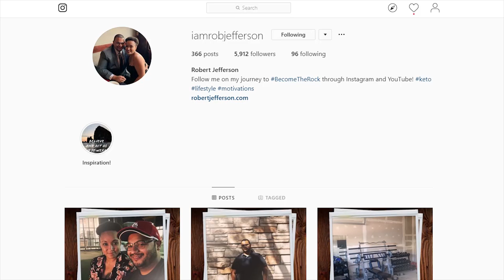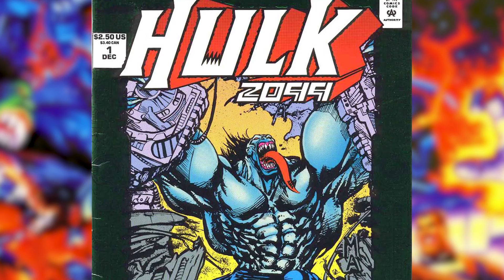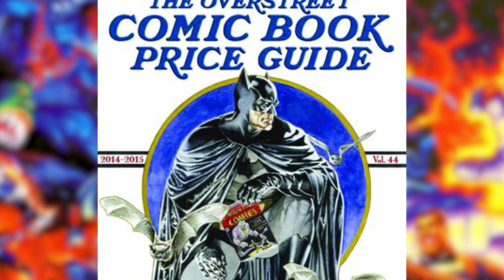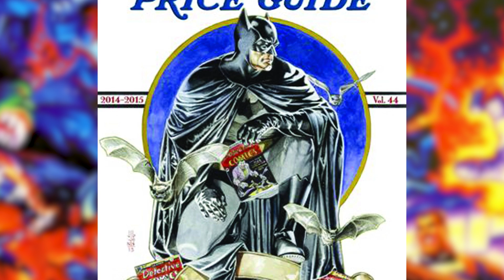Marvel 2099 on Disney+ | Comics Explained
Marvel 2099 is a Marvel Comics imprint, started in 1992, that was originally one possible future of the Marvel Universe, but later revealed in a climax of Superior Spider-Man Goblin Nation arc and Amazing Spider-Man Vol. 3 #14 to be the Earth of the prime Marvel continuity in the distant future.

▸ Twitter.com/Comicsexplained
▸ Facebook.com/Marvelexplained
▸ Instagram.com/Comicsexplained